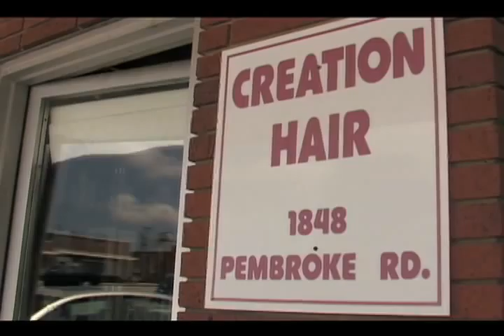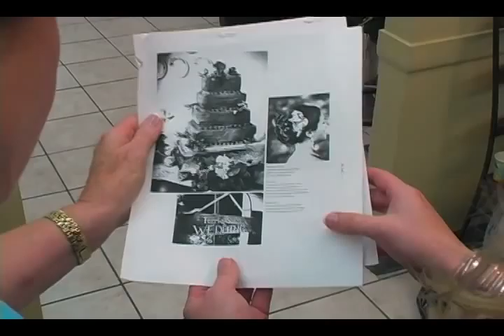videomachineprod Wedding First Tango in Paradise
The Bride and Groom wowed their appreciative audience with this sultry, passionate take on the first dance.  Just one of the unique touches that made this Wedding a stylish affair from beginning to end.